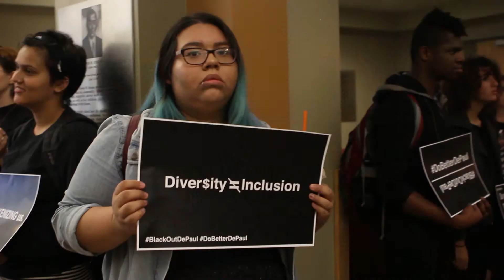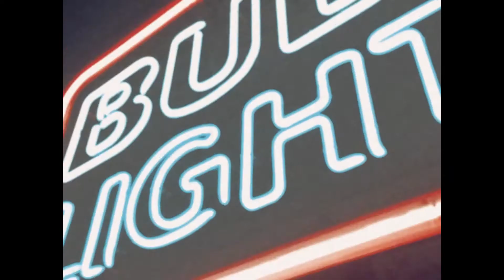What Didn't Make the Cut: BTS of My Sophomore Year of College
It was nice being able to look back and see just how much I actually did with this past year. I know including summer videos could be considered cheating a little bit, but Ireland was just too cool NOT to put in here.

A lot of this is also definitely me still LEARNING to be a cinematographer. Which I am today. It's not easy, and there's a little bit of shaky cam and uncertain framing and movements in here. I feel like I've improved quite a bit since the start of this, but there's always room to learn more.

Eitther way, I hope you enjoy!